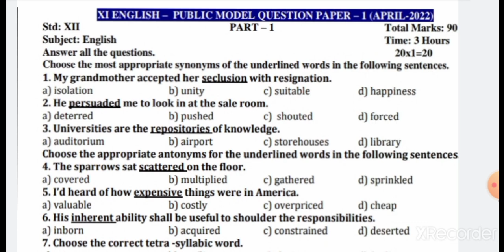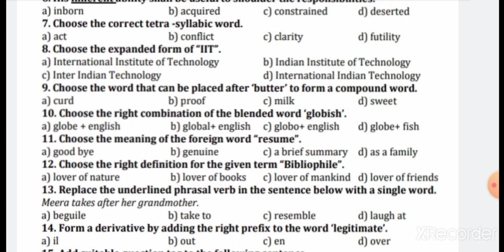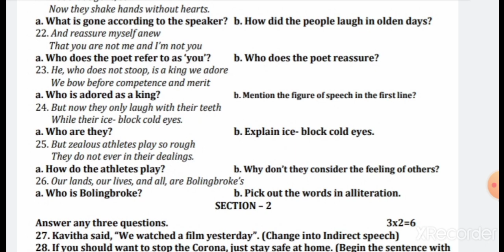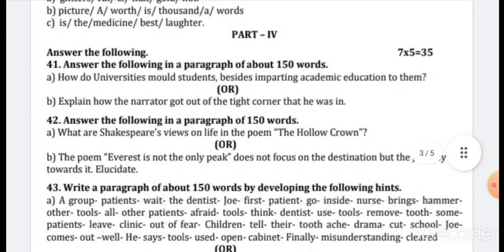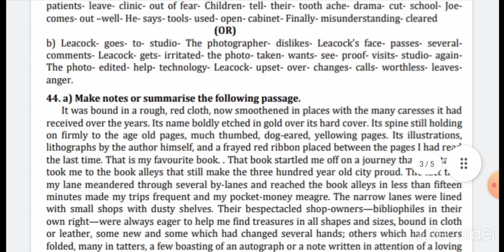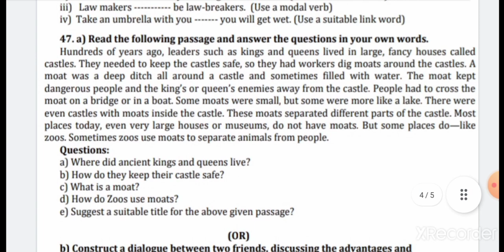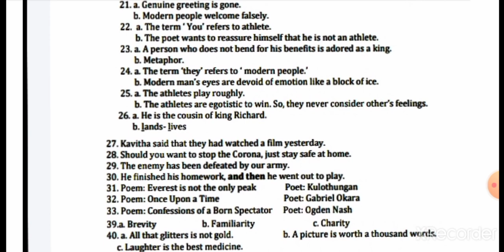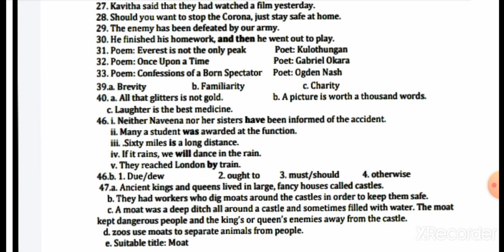11th English Public Model Question Paper 2022-2023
11th English Question Model Paper 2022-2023